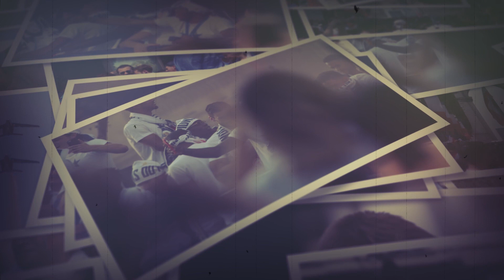L'équipe de France championne du monde défile sur les Champs-Elysées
L'équipe de France championne du monde Fifa 2018 défile sur les Champs-Elysées le 16 juillet 2018